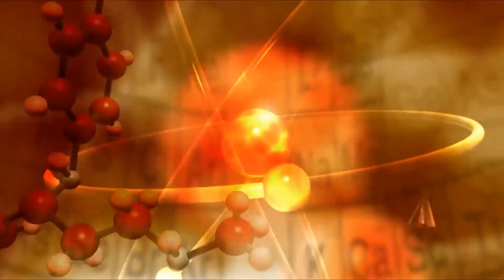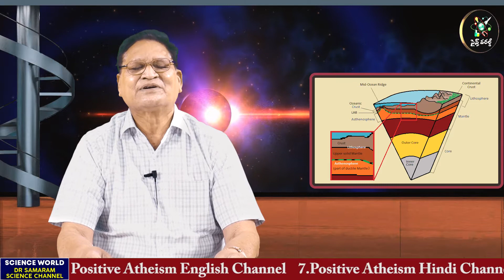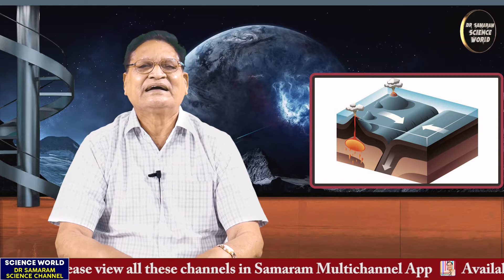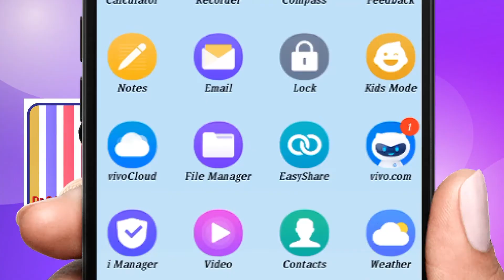భూమిపై సముద్రాలు,కొండలు,లోయలు ఎలా ఏర్పడతాయి..? (Epi -132) of ఖగోళవిజ్ఞానం Gora Science World Channel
(ఎపిసోడ్ -132) of ఖగోళవిజ్ఞానం in Gora Science World Channel by Gora Science Director G.Niyanta.Dr Samaram Mee Kosam